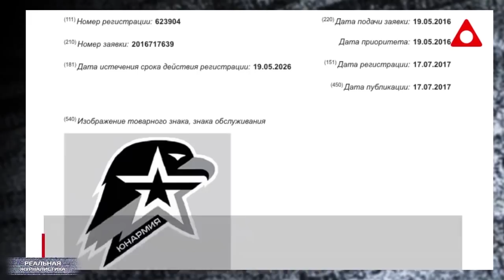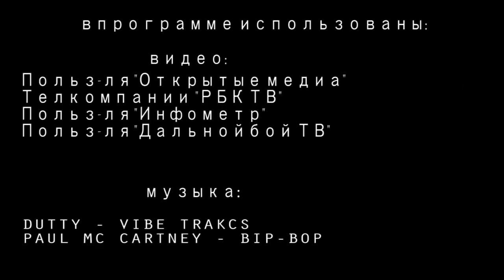С ДНОМ РОССИИ! Аминь 2018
Лидер Северной Кореи Ким Чен Ын направил поздравление президенту РФ Владимиру Путину с Днем России.
В своем послании диктатор выразил теплые поздравления в адрес президента и дружественного народа России по случаю национального праздника: "Народ России достиг успеха в построении сильной страны под его [президента] руководством, справляясь со всеми вызовами и сложностями". Дожили, главный упырь в мире нас с праздником поздравляет, а центральные СМИ это тиражируют на перегонки. Это "Реальная журналистика", всех с Днищем!